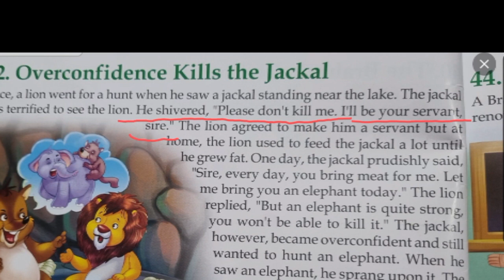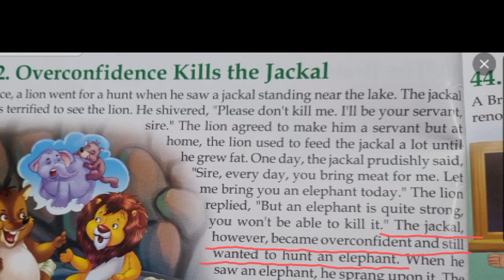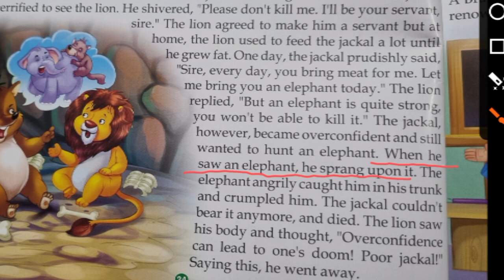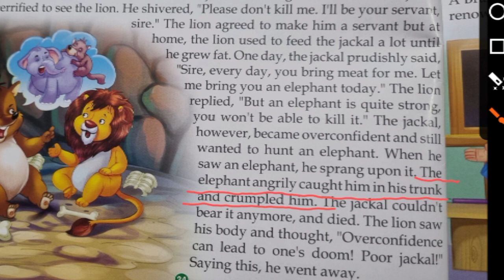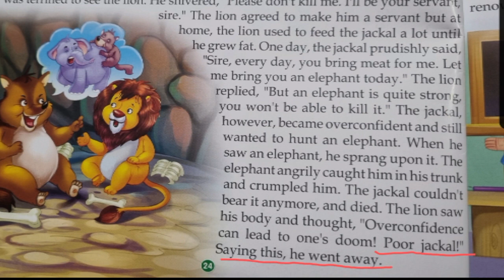Overconfidence kills the Jackal/ইংরেজি গল্প থেকে বাংলায় অনুবাদ/Easy English Studies3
Overconfidence kills the Jackal.
Easy English Studies3
Easy English practice reading
Easy English Studies learning
Easy English Studies in bengali
ইংরেজি গল্পের পঠনের সাথে বাংলাতে বুঝানো
ইংরাজি ছোট গল্প বাংলায়
ইংরেজি শব্দের বাংলা
বাংলা অর্থ ইংরেজি শব্দের
ইংলিশ থেকে বাংলা
ইংলিশ গল্পের বাংলা
গল্পের মাধ্যমে খুব সহজেই ইংরাজি শিখুন